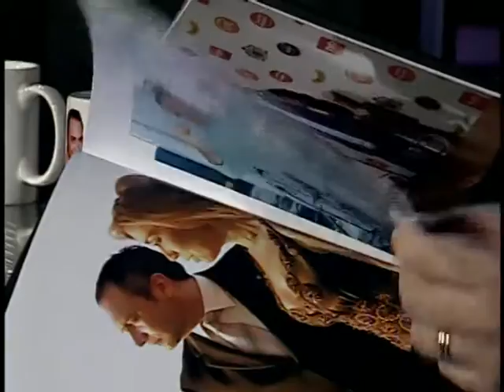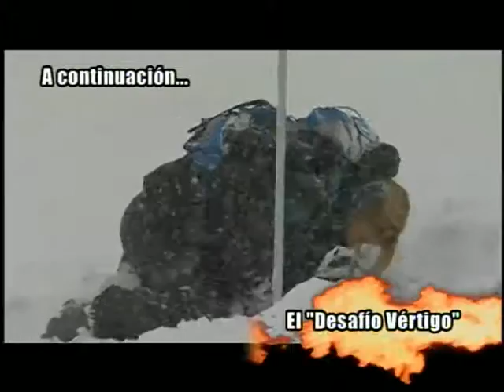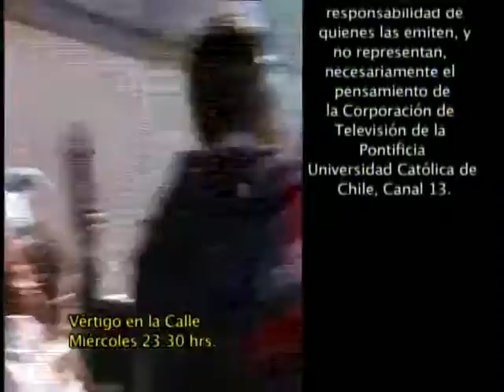Capítulo 7 | Vértigo Extremo | Temporada 2007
Los famosos deberán trabajar en un centro de sky. Son siete competidores, tres días y un solo ganador. Cada semana los famosos invitados deberán asumir un nuevo rol, donde serán evaluados por un experto para ganar la inmunidad o ser eliminados. Los invitados de esta semana son Patricio Torres, Carla Ochoa, Ignacio Kliche, Julio Videla, Krishna Navas, Ana Sol Romero, Marisela Santibáñez.